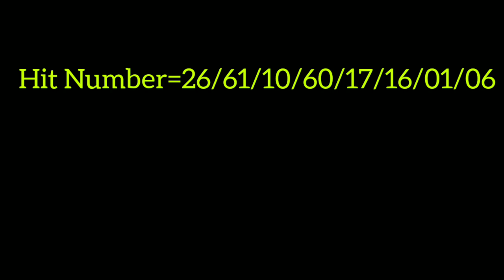Shillong Teer_03-11-2022_Hit House and Ending_Hit Number_Normal number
Channel Tags:
Teer Target
Teer out
Teer lucky 7
Teer winner